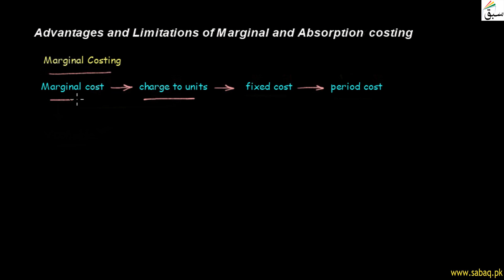Arguments in Favor and Against of both Costing Methods, Accounting Lecture | Sabaq.pk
This video is about: Advantages  and limitation of both Costing Methods, Management Accounting Lecture | Sabaq.pk |. Practice tests and free video lectures for Physics, Chemistry, Biology, Math’s, Computer Science, English & more subjects are also available at Sabaq.pk. So, subscribe to Sabaq.pk/Sabaq Foundation now and get high marks in your exams.

CLASSES WE COVER AT SABAQ.PK / SABAQ FOUNDATION:

1. KG
2. Class 1
3. Class 2
4. Class 3
5. Class 4
6. Class 5
7. Class 6
8. Class 7
9. Class 8
10. Class 9
11. Class 10
12. Class 11
13. Class 12
14. Class 13
15. Class 14
16. MCAT
17. ECAT
18. CSS

BOARDS WE COVER AT SABAQ.PK / SABAQ FOUNDATION:

1. FBISE
2. Sindh Board
3. KP Board
4. Balochistan Board
5. Cambridge

STUDY MATERIAL WE OFFER AT SABAQ.PK / SABAQ FOUNDATION:

1. Physics Lectures
2. Chemistry Lectures
3. Mathematics Lectures
4. Biology Lectures
5. English Lectures
6. General Science Lectures
7. Computer Science Lectures
8. General Math Lectures
9. Accounting Lectures
10. Statistics Lectures
11. Advance Accounting Lectures
12. Cost Accounting Lectures
13. Practice Tests
14. Physics Practical
15. Chemistry Practical